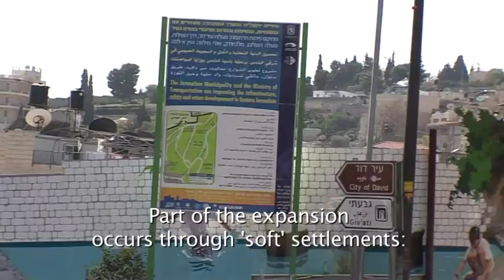Seizing Control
The Setllers expansion in the area surrounding Jerusalem's old city